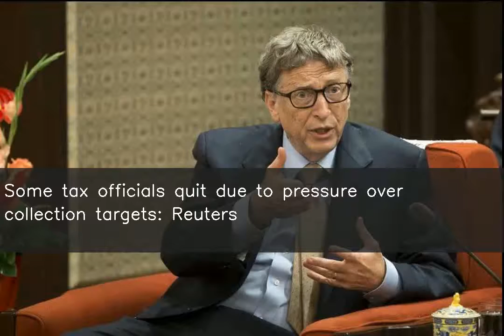Some tax officials quit due to pressure over collection targets: Reuters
Some income tax officials have quit because of "unrealistic collection targets" set by the government, Reuters reported. Around 56 top-level officers opted for voluntary retirement since 2018, according to Income Tax Gazetted Officers' Association. "Even seasoned officers after working for 25-30 years cannot take this pressure anymore," the association's Vice President Bhaskar Bhattacharya said.